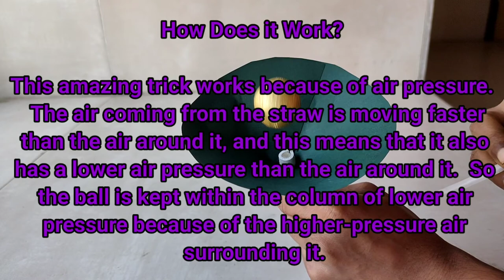ping pong ball floating in air experiment with explanation / usefull for science exhibition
This amazing trick works because of air pressure.  The air coming from the straw is moving faster than the air around it, and this means that it also has a lower air pressure than the air around it.  So the ball is kept within the column of lower air pressure because of the higher-pressure air surrounding it.